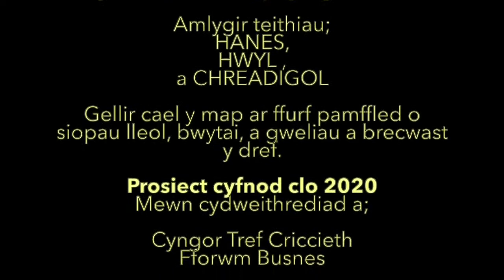Map Cricieth- Criccieth Map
Map y dref sy'n cynnwys teithiau hanes, creadigol a hwyl ar ffurf pamffled i'w gael o siopau lleol. Prosiect cyfnod clo 2020.  Lockdown 2020 project, Criccieth town map and pamphlet that include a creative, history and sail trail, available from local shops, cafes and B&B's.